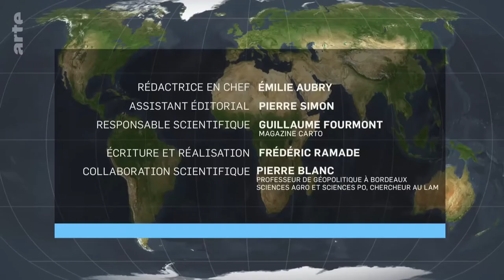Le Nil : une croisière géopolitique - Le dessous des cartes | ARTE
[Rediffusion du 4 septembre 2021]

Le dessous des cartes vous emmène pour une croisière géopolitique sur le Nil, un fleuve qui compte dix pays riverains. L’Égypte s’est longtemps autoproclamée propriétaire de ce fleuve. L’historien Hérodote au Ve siècle avant J.-C. disait d’ailleurs de l’Égypte qu’elle était "un don du Nil", et des pharaons à Nasser, le Nil a été l’indispensable allié des ambitions égyptiennes. Sauf qu’aujourd’hui, un autre pays riverain, l’Éthiopie, a bien l’intention de rappeler aux dirigeants du Caire que le Nil n’est pas qu’un fleuve égyptien.